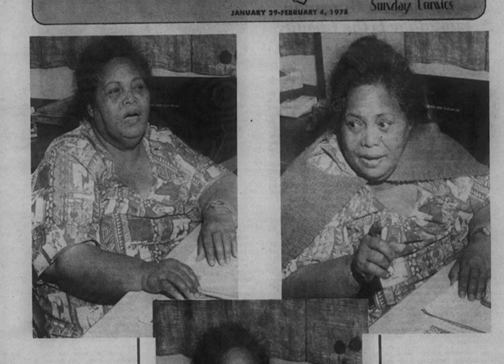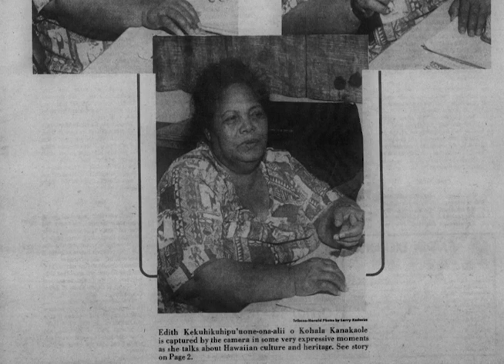ʻO wai ʻo Edith Kanakaʻole?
In honor of "Edith Kanakaʻole Day," May 6, 2023 and the official release of the Edith Kanakaʻole quarter.